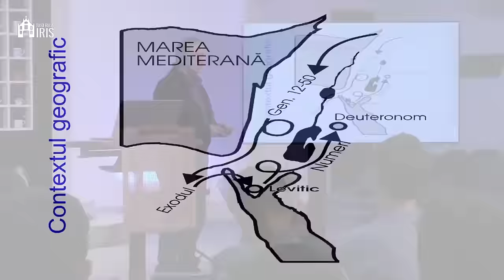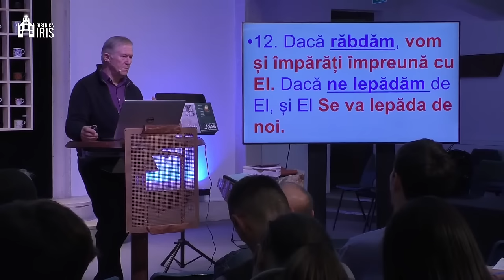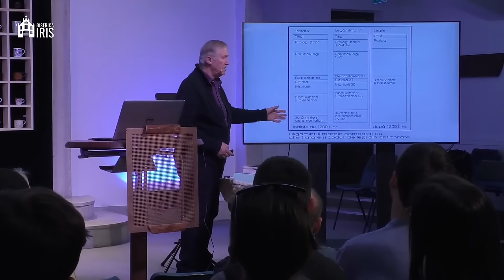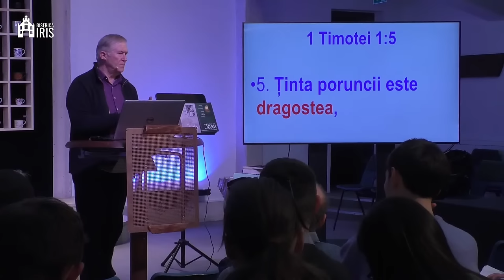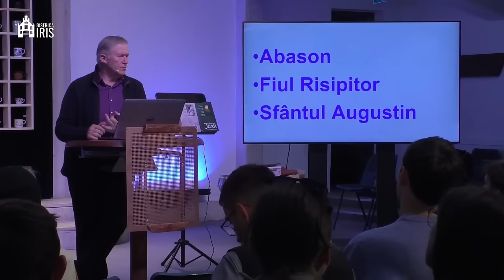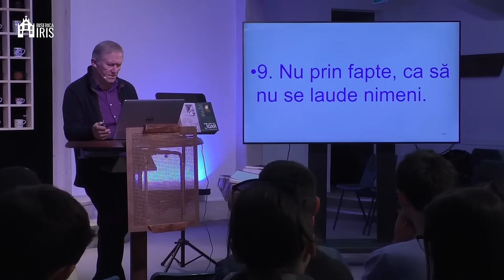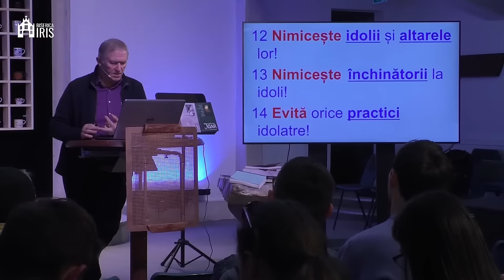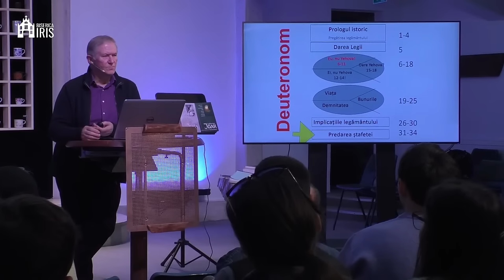Beniamin Fărăgău - Deuteronom, privire de ansamblu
Biserica Iris Cluj Napoca - anul 1 din programul de studiu biblic, partea 1 a studiului din cartea Deuteronom, suținut de pastorul Beniamin Fărăgău, în data de 21 octombrie 2024. Predici pentru vremuri grele